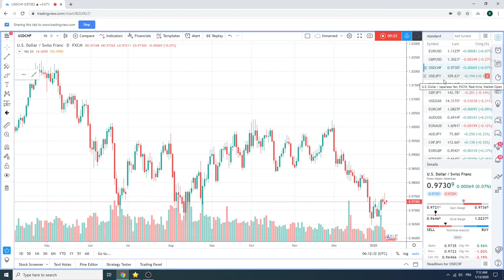Traders Morning Call 13Jan2020 - PrivateerFX